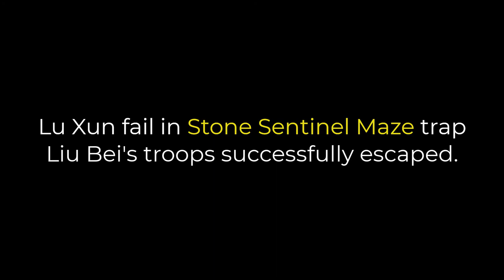222 AD Battle Of Bai Di Castle Dynasty Warriors Movie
🎵  Music Background info:
Dynasty Warriors 5 OST: The King Of Sadness
Artist: Hidehisa Nakazono
Album: DYNASTY WARRIORS 5
Publisher: Koei Tecmo Games
✍️ Dynasty Warriors 5 Unlock
How to unlock scense Zhou Tai
💼 Go go protect Sun Quan when Ma Chao attack the main camp
Timestamp
00:00:00 Liu Shan and Xing Cai
00:01:00 Dynasty Warriors 5 Battle Of Bai Di Castle
00:01:09 Huang Zhong's death
00:01:47 Zhou Tai and Sun Quan
00:02:11 Ma Chao, Spear of Justice
00:02:33 Jaing Wei and The Stone Sentinel Maze
00:03:07 Empress Zhang (Liu Shan's second wife)
Dynasty Warriors 5  Battle of Baidi Castle
Date:  August 221 –  October 222